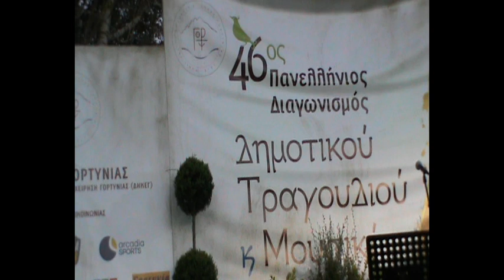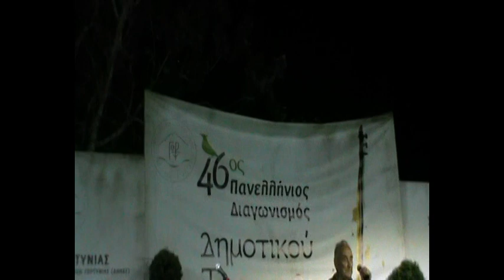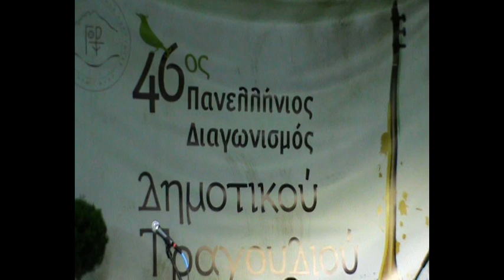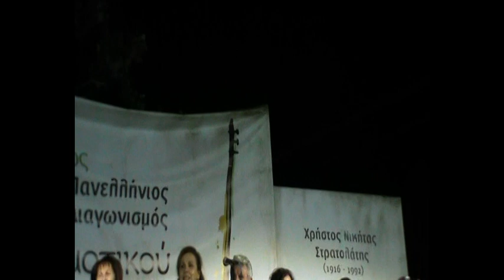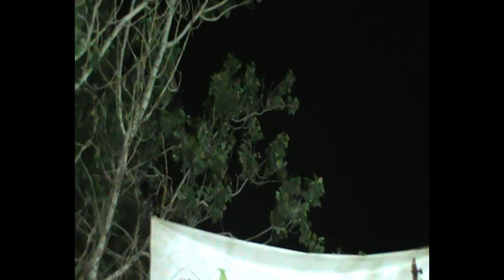ΔΙΑΓΩΝΙΣΜΟΣ ΔΗΜ.ΤΡΑΓΟΥΔΙΟΥ ΛΑΓΚΑΔΙΑ 2019 ARCADIA PORTAL vid prod.trounikos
Για μια ακόμη φορά ο θεσμοθετημένος πλέον διαγωνισμός τραγουδιού  πραγματοποιήθηκε, την  Κυριακή 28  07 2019,στον χώρο της Αγίας Παρασκευής Λαγκαδίων. Εξαιρετική η ποιότητα των διαγωνιζομένων άφησε ικανοποιημένους κριτές και κοινό. Το χορευτικό συγκρότημα Αργολίδας ΔΙΟΝΥΣΟΣ  εντυπωσίασε με την προσφορά του στην μεγάλη αυτή γιορτή της Γορτυνίας.
Τα αηδόνια του δάσους ζήλεψαν την Κατερίνα Κατσίγιαννη που στα διαλείμματα τραγούδησε γνήσια δημοτικά τραγούδια , παραμένοντας πιστή στην παράδοση. Εξαίρετη η παρουσία του μουσικού κ.Βασίλη Οικονόμου που με το '''επιτελείο του'''συνέβαλε στην άψογη κάλυψη του διαγωνισμού. Εξ αιτίας της καλής οργάνωσης από πλευράς Δήμου Γορτυνίας, η όλη διαδικασία μπορεί εύκολα να χαρακτηρισθεί πολύ θετική.
Υγεία και του χρόνου, συμπατριώτες !